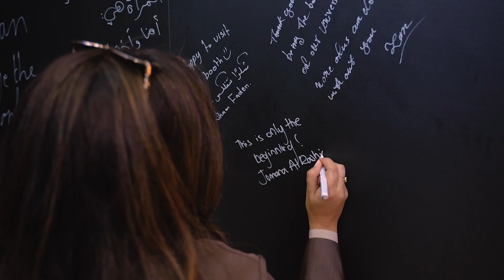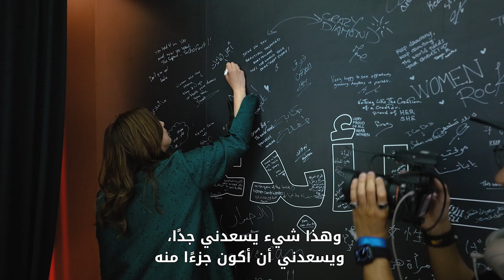مبادرة لأنها أبدعت من نتفليكس في مهرجان البحر الأحمر السينمائي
تيما الشوملي و هناء العمير وكوثر بن هنية.. مبدعات السينما العربية ومبادرة لأنها أبدعت ضمن فعاليات مهرجان البحر الأحمر السينمائي في جدة المملكة العربية السعودية.

نبذة عن Netflix
تُعدّ Netflix الشركة الرائدة عالميًّا في مجال تقديم خدمة البثّ الترفيهي، إذ يستمتع أكثر من 223 مليون عضو من أعضائها في أكثر من 190 دولة بعضوية مدفوعة لمتابعة المسلسلات والوثائقيات والأفلام الروائية وألعاب الهواتف الجوّالة بمختلف التصنيفات الفنّية واللغات. ويستطيع الأعضاء أيضًا الاستمتاع بالمشاهدة وإيقافها مؤقّتًا ثمّ معاودة المشاهدة في أيّ وقت وأيّ مكان، ويمكنهم تغيير الخطة في أي وقت.